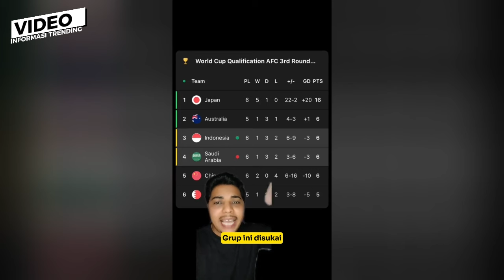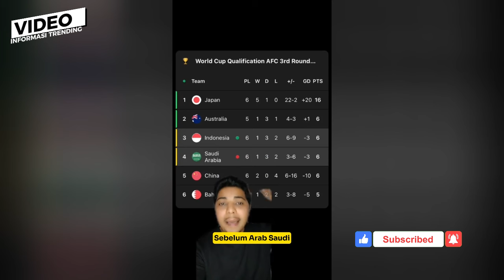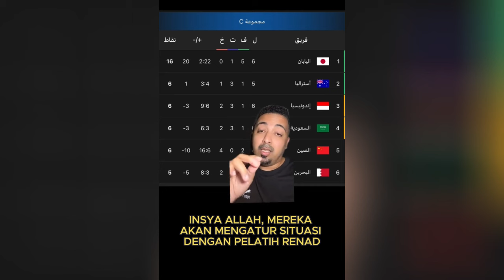ANJIM ❗ TIM INDONESIA DISEBUT TIM "INDOMIE" DARI ARAB KITA BELAJAR GONTA GANTI PELATIH BUKAN SOLUSI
Dari arab kita belajar gonta ganti pelatih bukanlah solusi, dari mancini hingga renard timnas arab tidak ada kemajuan, raja arab sampai emosi perintahkan federasi bola arab di bubarkan.

Sepak Bola, Starting Eleven, indonesia vs arab saudi, hasil indonesia vs arab saudi, skor indonesia vs arab saudi, timnas indonesia vs arab saudi, line up indonesia vs arab saudi, marselino ferdinan, gol marselino ferdinan, selebrasi marselino ferdinan, timnas indonesia, formasi 352, formasi 343, pssi, shin tae yong, timnas arab saudi, Arab Saudi Dibuat Silao Oleh Sinar Marselino
berita bola, berita timnas, shin tae-yong, fifa, ronaldo, messi, amin